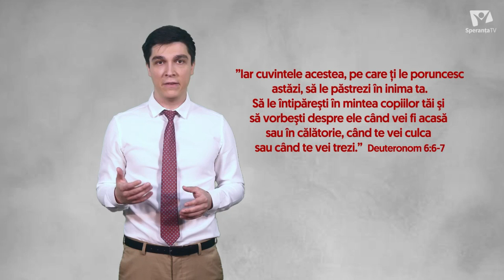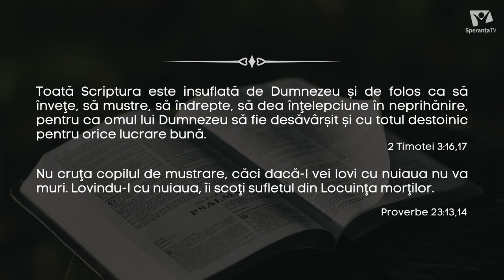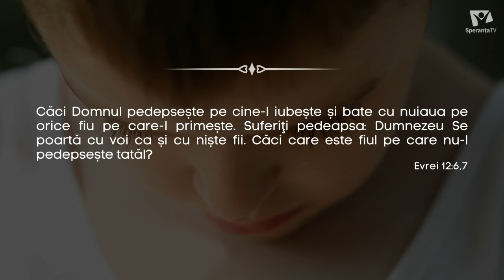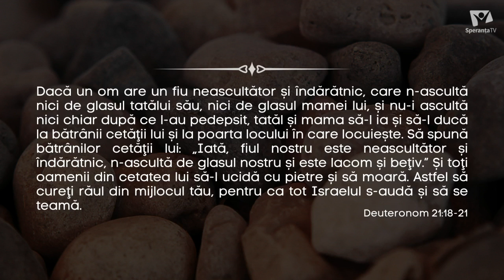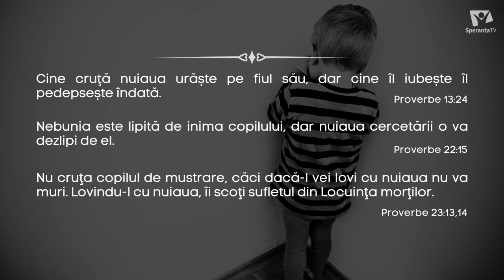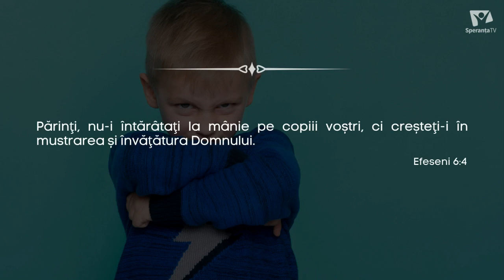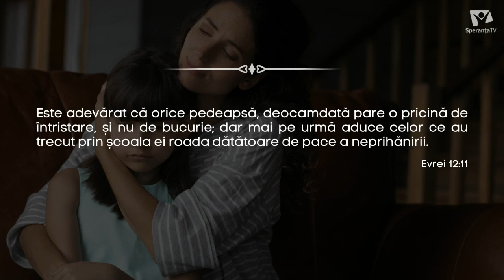Taine din Scripturi - Ediția 66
Ediția 66, 3 iunie, ora 20:00

Cum să își disciplineze familiile creștine copiii? | E66 – Taine din Scripturi

În această ediție Taine din Scripturi vom descoperi care este cea mai eficientă metodă de disciplinare a copiilor pentru a deveni adulți responsabili.

❓ Ce înseamnă mustrarea în lumina Bibliei?

❓ Promovează Scriptura disciplinarea fizică a copiilor?

❓ Este nuiaua cea mai eficientă soluție pentru ca un copil să devină un adult responsabil?

pastorii Mihai Miron și Daniel Brînzan

🎚bătălia pentru Scripturi s-a mutat în studioul nostru, dar mai ales în casa dvs. podcast